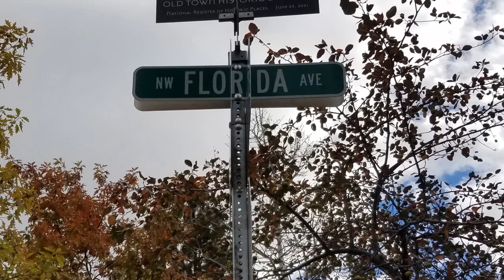Bend Oregon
2 weeks in Bend Oregon